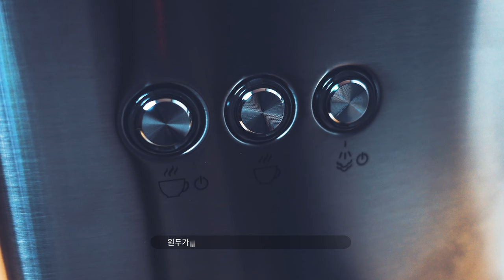가성비 에스프레소 커피머신 가정에서 사용하시 우수한 제품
각종 신제품 언박싱 & 리뷰하며 게임을 즐기는 패니입니다
제작지원 :  컴포인트 제품과 제작비